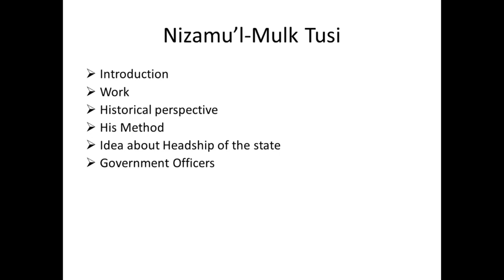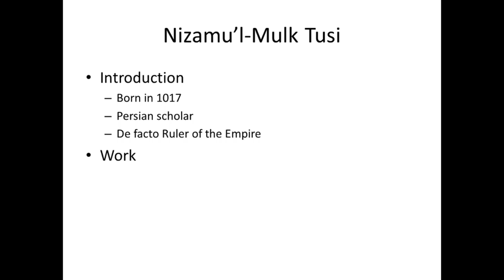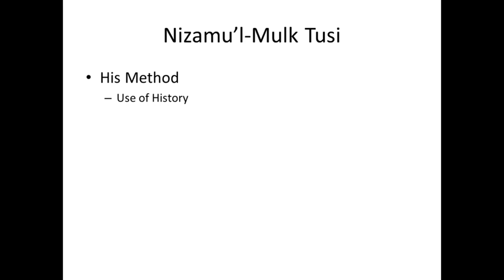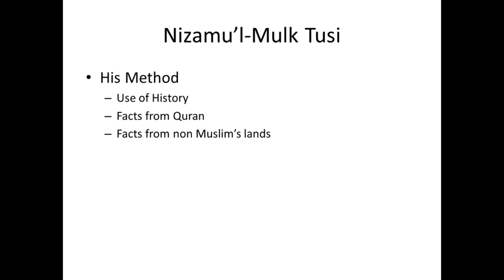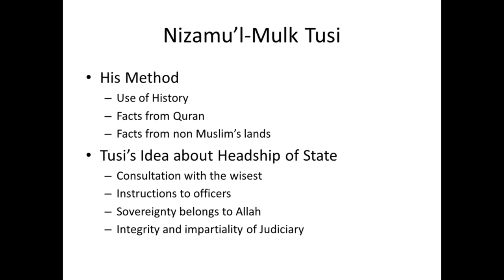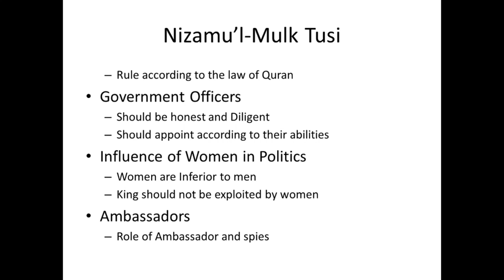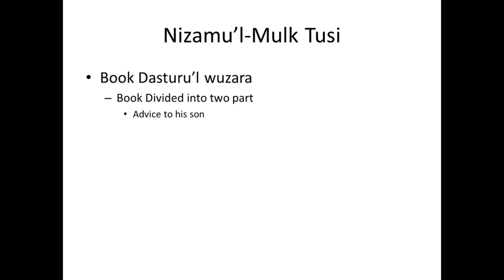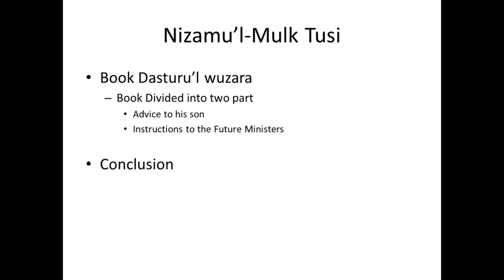Muslim Philosopher Nizam ul Mulk Tusi !!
Another series !! In this series we'll cover almost all Muslim philosopher in details.Again very important for Students and aspirants who are preparing for competitive exams.Stay tuned and subscribe to this channel. we'll cover all subjects ! Bless you!!